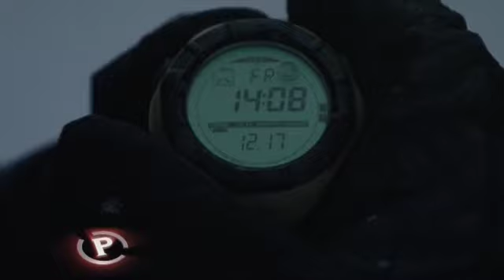Provjereno - 13.12.2012. - Jeli ste snijeg? Evo što ste zapravo pojeli!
Jeste li primijetili kako, nakon što napada snijeg, dišete čistim plućima? To je zato što snijeg upija svu prljavštinu iz zraka - prašinu, bakterije...

Prije nego padnu na Zemlju, pahulje snijega prijeđu na tisuće metara. I pri tom naprave prirodno čišćenje atmosfere: pokupe svu prljavštinu i bakterije koji onda izgleda primamljivo onima koje uveseli, ponajviše djecu.

A oni koji na samu pomisao na snijeg kolutaju očima, trebaju znati da im on zapravo pomaže da uštede. Snijeg je, naime, odličan izolator. "Snijeg izolira od hladnoće i ako imate debeli pokrov preko krova, u kući je daleko toplije. Naravno, ako grijemo. Ali ako je zima bez snijega, a jako hladna, onda u tom slučaju termički gubici su toliko veliki da ne možete kuću zagrijati", rekao nam je dr.sc. Tihomir Marianac, glaciolog.

Ostale fascinantne podatke o snijegu pogledajte u prilogu!